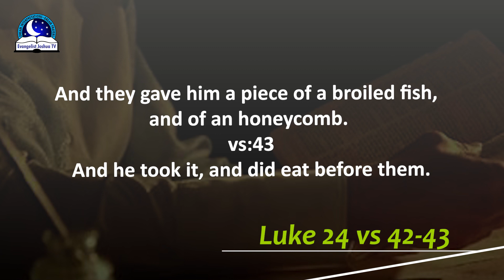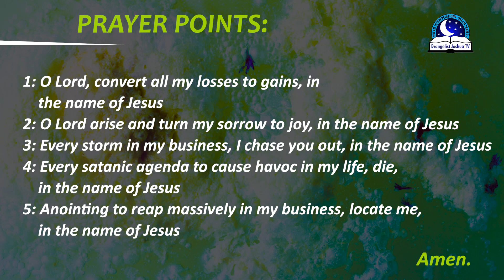Biblical Meaning of Crayfish - Dream Meaning and Symbolism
Dream of crayfish is a symbol of obstacle. It can represents good luck in your business undertakings. A bag of crayfish signifies money, success and business profits.